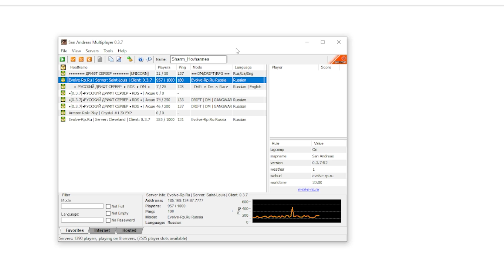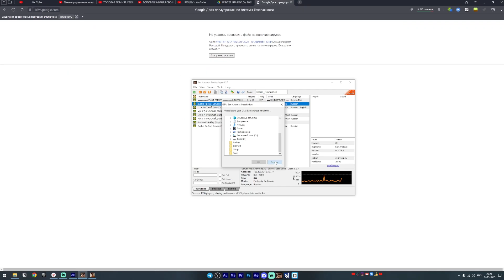ՁՄԵՌԱՅԻՆ SAMP! ՈՆՑ ՔԱՇԵԼ ԱՄԱՆՈՐՅԱ GTA? Dzermain sborka kashel SAMP Hayeren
IP Evolve RP 01 (Saint-Louis) - 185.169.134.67:7777

Sharm Hovo